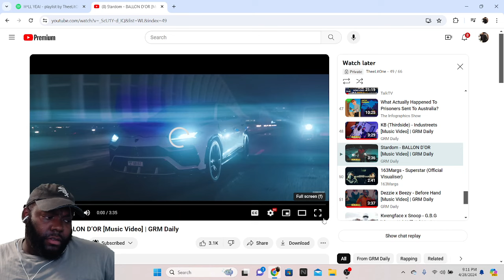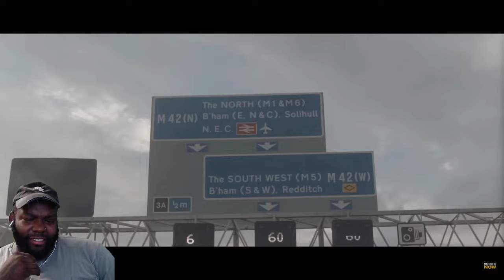CHICAGO DUDES REACTION TO Stardom - BALLON D’OR [Music Video] | GRM Daily